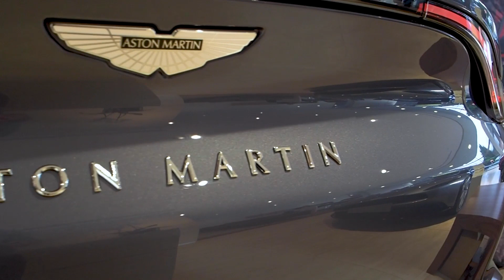Aston Martin DBX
A closer look at the stunning Aston Martin DBX.